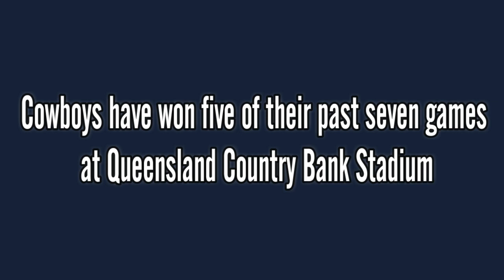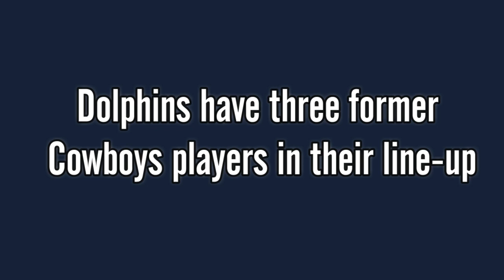North Queensland Cowboys vs Dolphins | Match Preview | Round 6 | NRL 2023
North Queensland Cowboys vs Dolphins
Match Preview
Round 6
NRL 2023